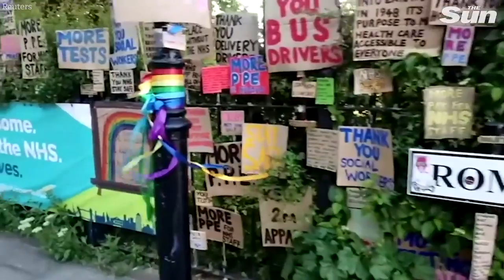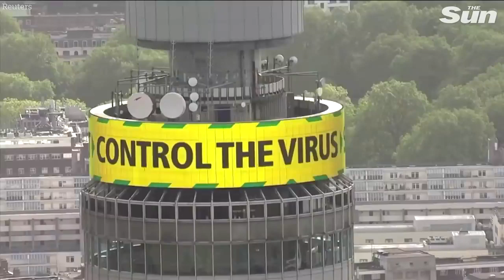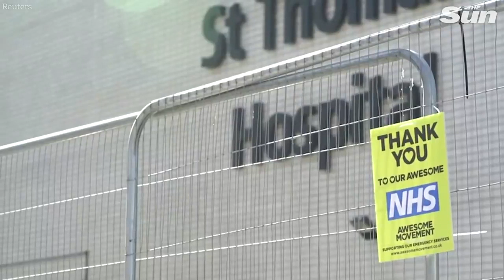Coronavirus Despite the UK’s tragic death toll, here's why you're still unlikely to die of COVID 19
The UK’s tragic coronavirus death toll has now reached more than 40,000 as numbers from the Office of National Statistics were released.

The death toll puts Britain ahead of all other European countries and second behind only the USA in terms of numbers of people who have perished with the virus.

Although Britain’s daily death toll is now shrinking, the coronavirus has had a devastating toll on Britain.

But as the peak of the epidemic recedes, and Brits are encouraged back to work and school,
fears over safety in classrooms and workplaces have led some to question the government's plans to reopen the economy.

So how likely are you to actually die if you do catch coronavirus?

Source: The Sun

Posted: 19/05/2020